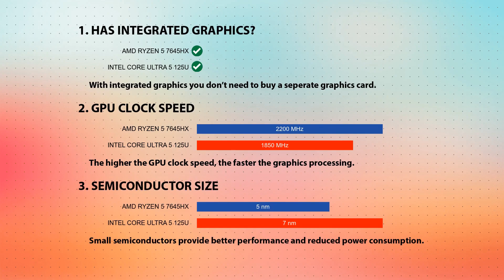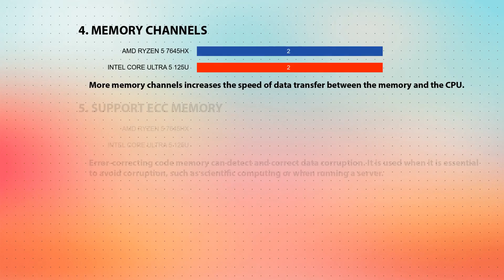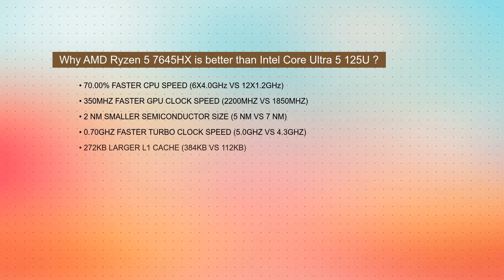AMD Ryzen 5 7645HX vs INTEL Core Ultra 5 125U Technical Comparison